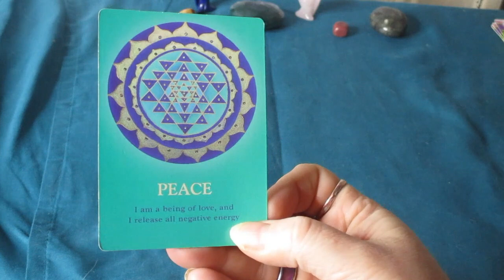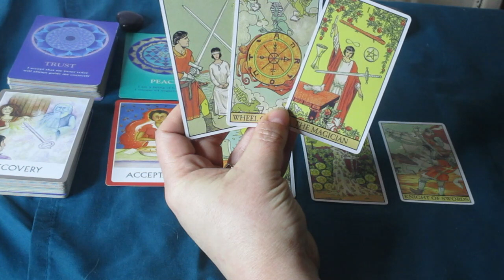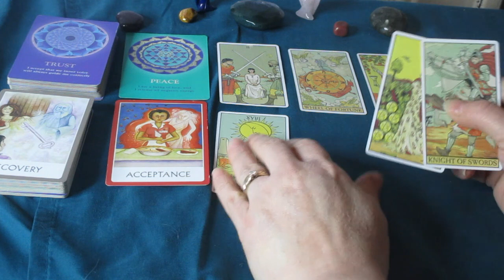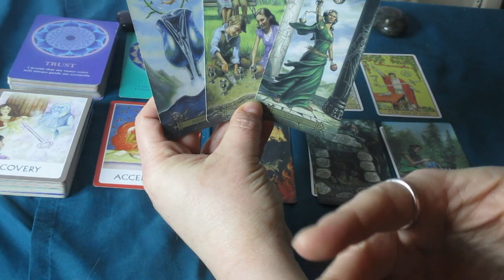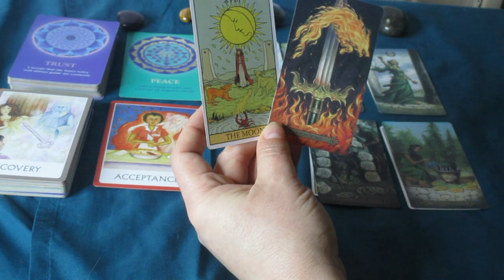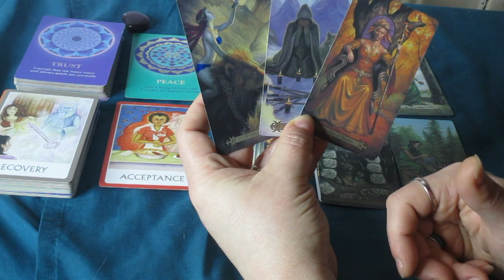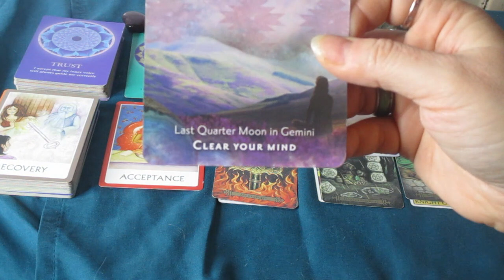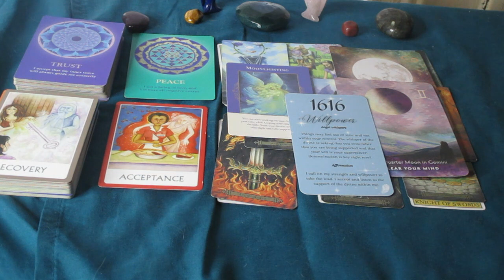AQUARIUS ♒ This is Going To Start To Move Very Fast This Month! -March 2023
Much love!
~Renee G